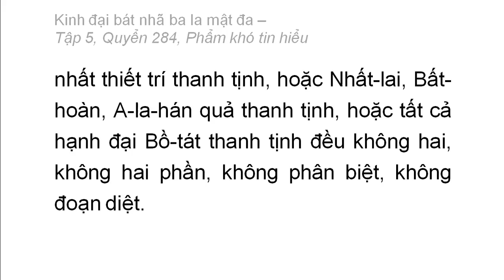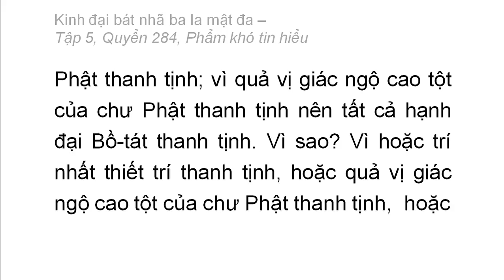Quyển 284: Kinh đại bát nhã ba la mật đa - Phẩm khó tin hiểu (chữ to dễ xem rất hay) (284/600) (5)